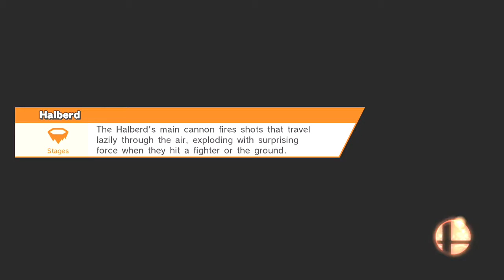Super Smash bros for Wii U-Week of Palutena pt. 3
The week comes to an end, but will Palutena meet her demise?